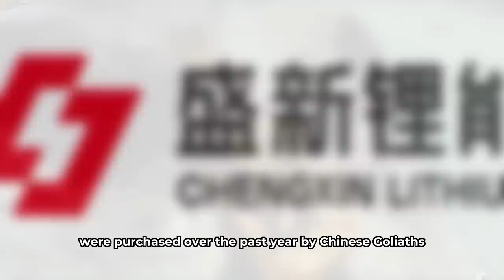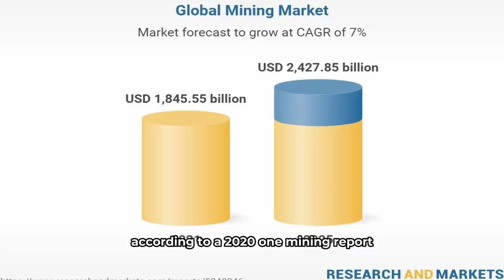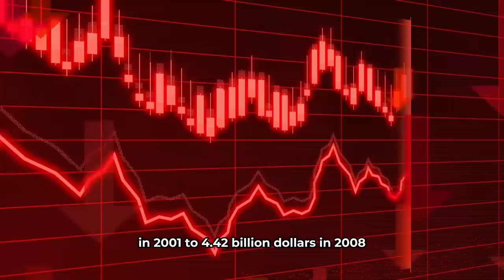Zimbabwe Puts Europe On Its kneels.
Zimbabwe Puts Europe on its kneels. Europe is begging before Zimbabwe for lithium via an African company).
Hard rock lithium, a necessary material in the creation of sustainable energy technology, is found in some of the greatest quantities in the world in the southern African nation. The $678 million worth of lithium mines and projects in Zimbabwe were purchased over the past year by Chinese goliaths Zhejiang Huayou Cobalt (603799.SS), Sinomine Resource Group (002738.SZ), and Chengxin Lithium Group (002240.SZ). These companies are currently developing mines and processing facilities, which would exempt them from the ban. As part of its efforts to have the primary raw material used in electric-vehicle batteries processed domestically, Zimbabwe has banned the export of unprocessed raw lithium with immediate effect. According to a directive from Mines Minister Winston Chitando, “no lithium containing ores, or any unbeneficiated lithium whatever, shall be exported from Zimbabwe to another country.” According to Deputy Mines Minister Polite Kambamura, the regulation will not apply to mining businesses that are developing processing plants. In the past two years, lithium has soared more than 1,100% to a record high as the supply has battled to keep up with the raging demand. By 2030, according to the Rio Tinto Group, EV sales could account for 50% of all vehicle sales, up from 9% in 2018. Mining companies have been searching the globe for opportunities to source new supplies.
You might wonder why Europe would be begging Zimbabwe for Lithium. That’s what we will discover in this video.